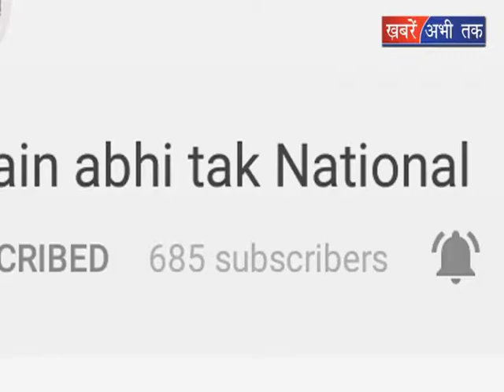J-K के भाजपा के मंत्रियों की बैठक || Khabrain Abhi Tak Live